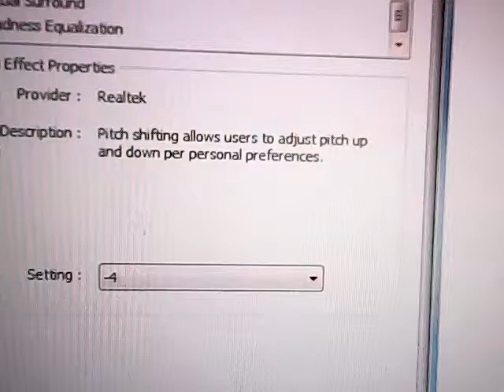wigglemix pitch 0